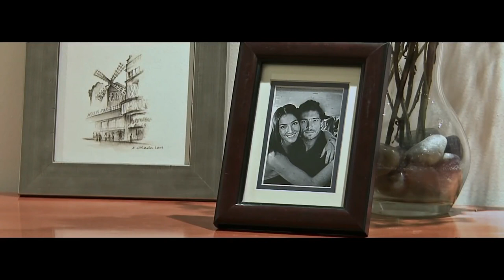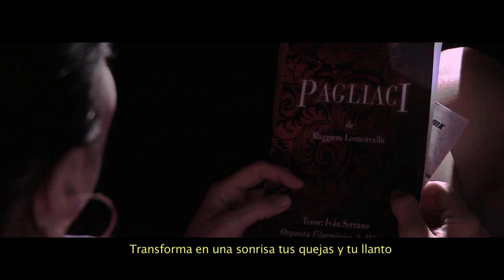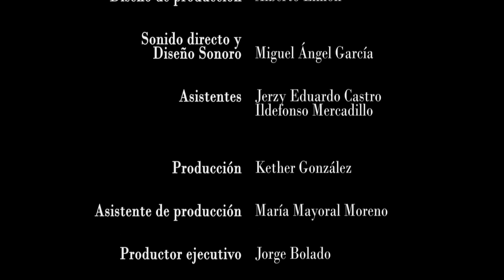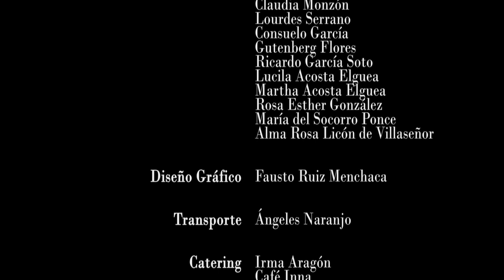Amor encarecido || Cortometraje 002 Eréndira Ibarra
Agradecemos tus comentarios!

Sofía tiene un reencuentro con Iván, su exnovio. Durante una función de ópera, ella se debate si huir con él o quedarse con Luis, su esposo.

Dirección, Guión, Edición: JCL Aragón
Productor Ejecutivo: Jorge Bolado
Productor: Kether González
Fotografía: Juan Antonio Velázquez
Diseño Sonoro: Miguel Ángel García
Diseño de Arte: Alberto Limón

Reparto: Eréndira Ibarra, Manuel García-Rulfo, Hector Kotsifakis.